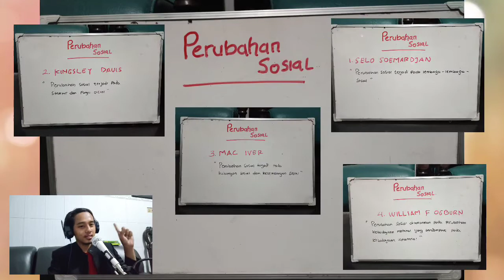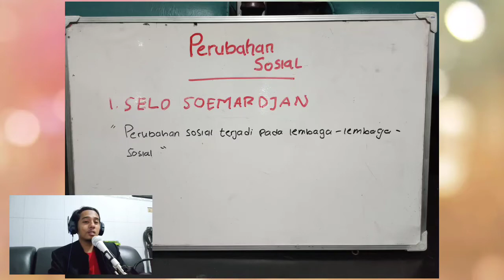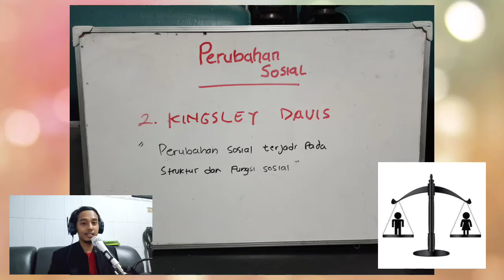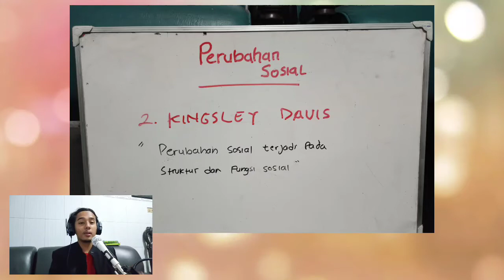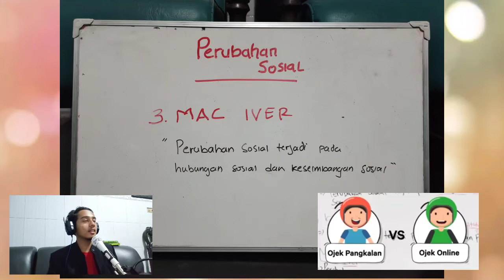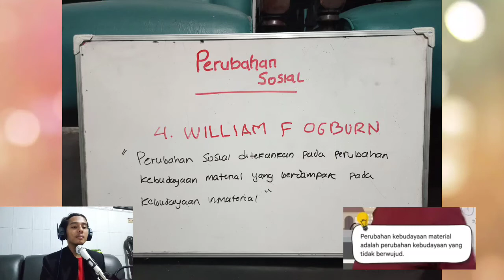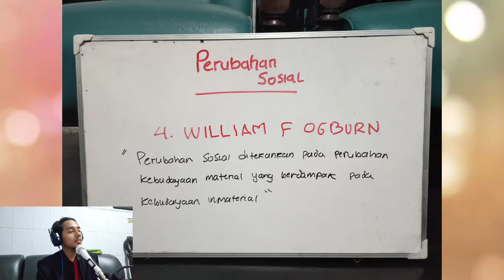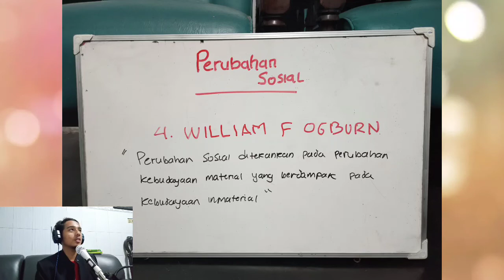Perubahan Sosial - Tugas Sosiologi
Tugas sosiologi